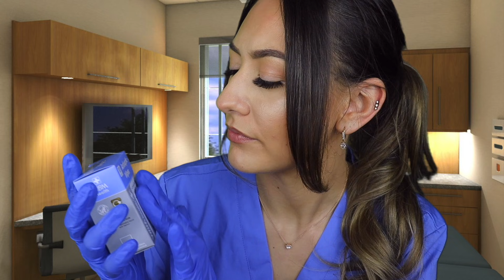ASMR Nurse Treats Your Wound Roleplay 🏥❤️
Tonight's ASMR video is a soft spoken nurse roleplay including LOTS of personal attention & typing sounds ❤️

00:00 Relaxing You
01:22 Personal Questions + Typing Sounds
05:49 Latex Gloves
06:33 Examining Wound + Light Triggers
09:37 Numbing Lotion
14:10 Antiseptic Wipe
16:20 Cleaning Your Wound
19:50 Healing Lotion
21:14 Gluing Your Wound
25:17 Bandages
30:15 Conclusion + Goodnight

          LottieLoves ASMR
          Alton
          GU34 9LB
          United Kingdom￼￼